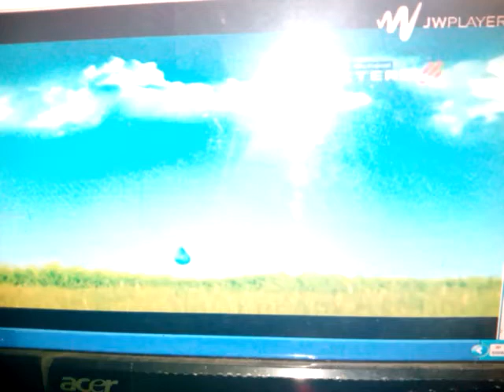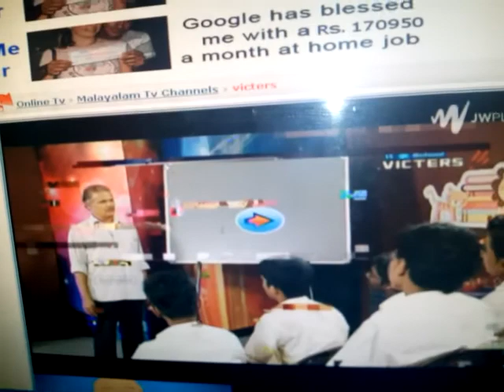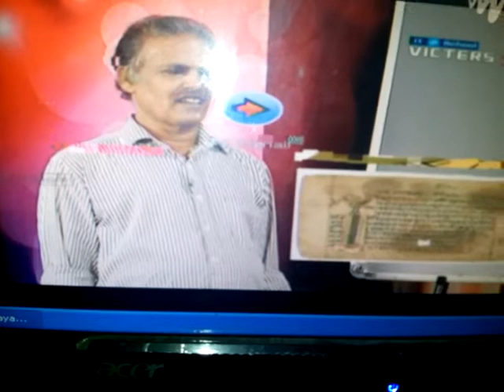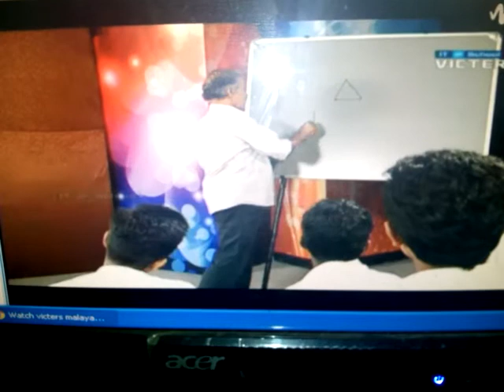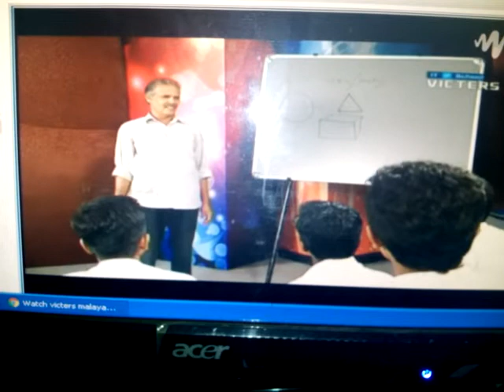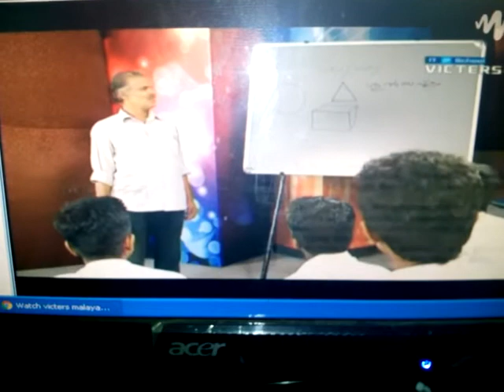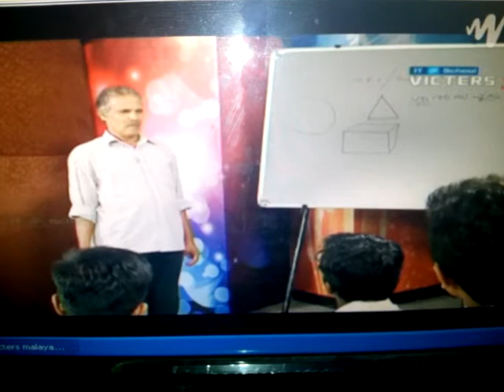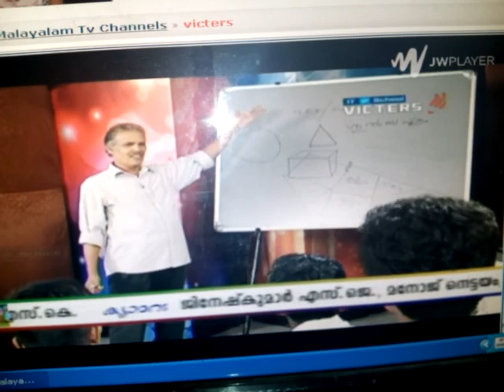Kanakkile kathakal 1